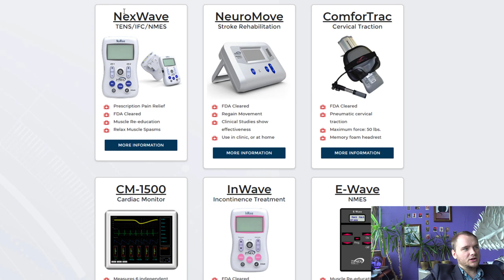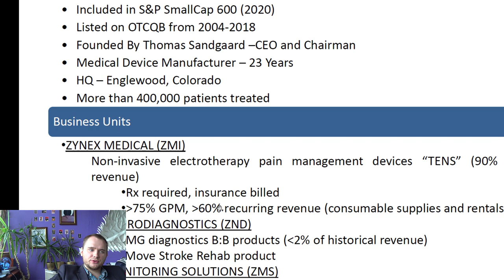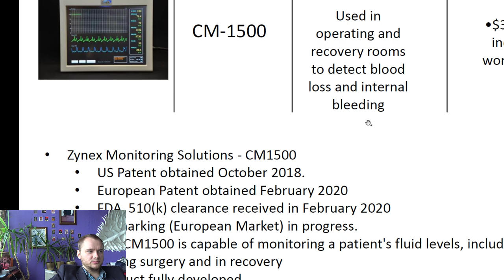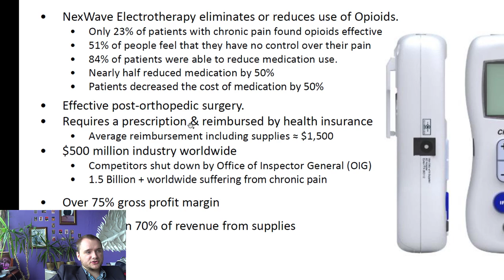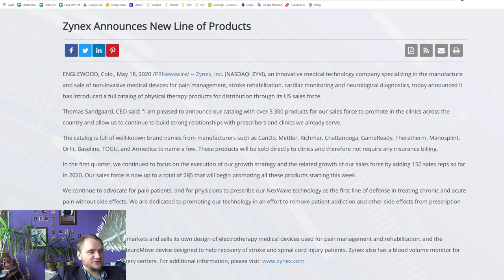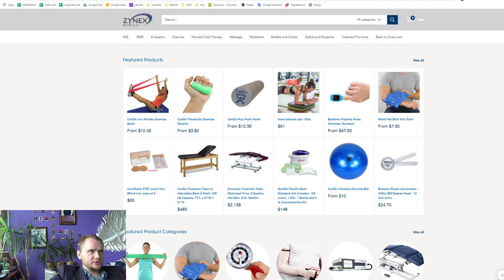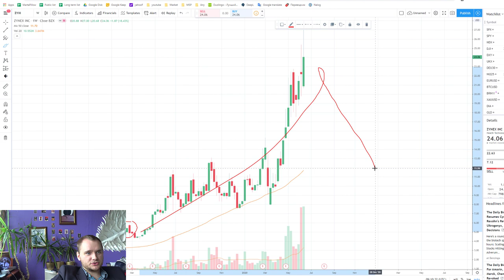$ZYXI Stock Analysis📈, should we buy Zynex? Marketplace for Hospitals and clinics???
Zynex has unreal grow potential. They have army of sales reps. and a very nice ambitions...

Greeting Investors! My name is Denis and I am trying to do something special on this channel.
All the stocks I recommend are recorded on a Google spreadsheet

Video too long? Change the playback speed to 1.25/2.0

00:00 Welcome
00:37 Main sales
00:47 Presentation
03:18 Analysis
06:13 Results

Write me on instagram or via email (channel about page).